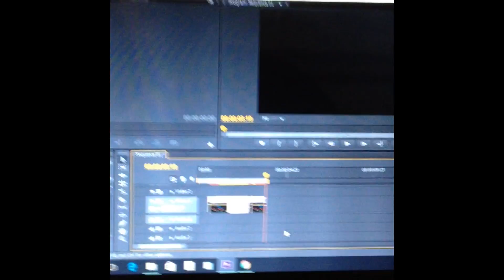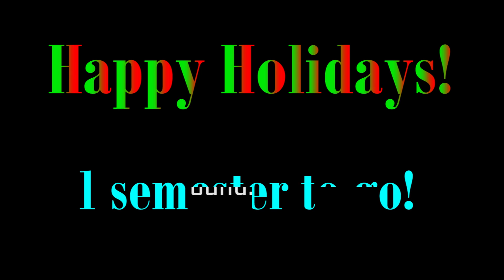DS Final Part 2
Part 2 of my Digital Storytelling final: One Second a Day
Unfortunately the weekend before finals week, pickle juice spilled on my laptop and fried it, destroying all of my files. So I had to redo this video as well as a paper for Latin. It wasn't easy but I did it!
Happy Holidays!